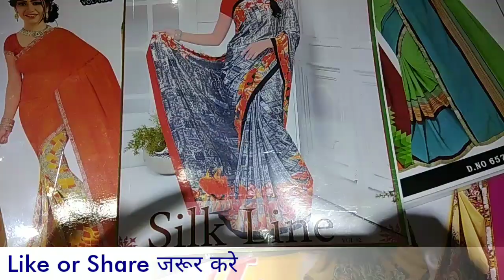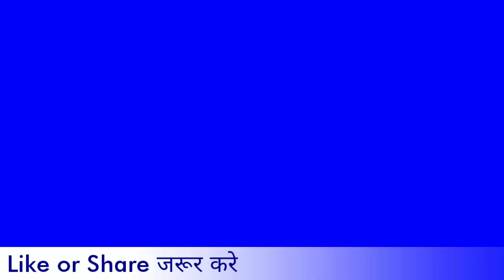wholesale saree market in delhi | cheapest saree market | saree wholesale market in chandni chowk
address:
PAHNAWA SAREES
1074 & 1075/9, KUCHA NATWA,
CHANDNI CHOWK, DELHI-110006 (NEAR TOWN HALL)
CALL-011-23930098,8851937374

HOME DELIVERY AVAILABLE( ABOVE 50 SAREES)
CONTACT ONLY FOR WHOLESALE